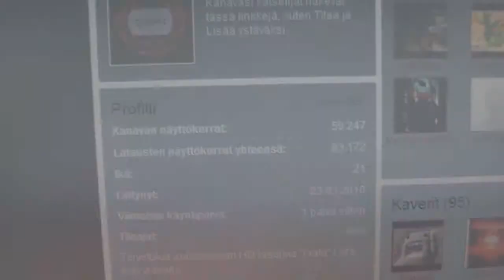Pelataanko? Vuosi täynnä!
Nyt on siis vuosi täynnä! mitähän vittua? se menikin nopeasti. mutta kysymys seuraa mitä seuraavaksi? sen te saatte päättää! kiitoksia vielä kaikille tilaajille ja katsojille i love you all!